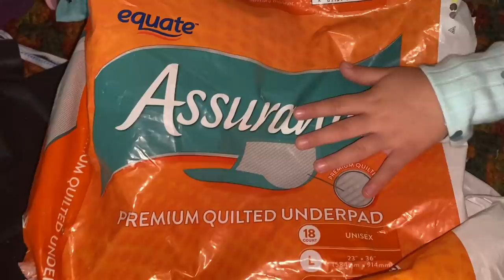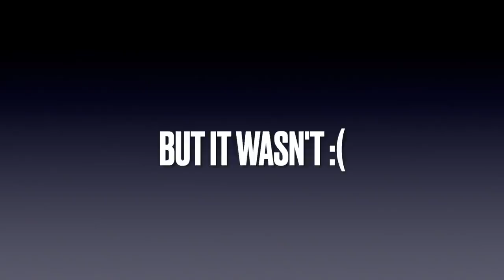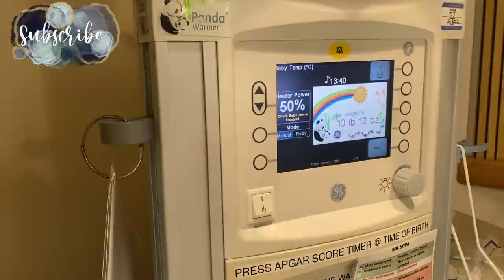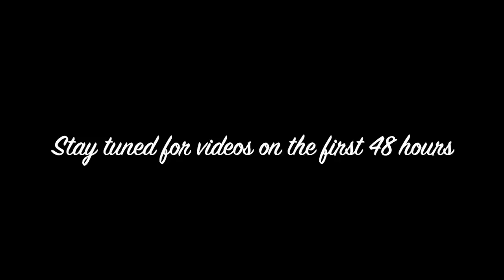Let's Have A Baby! | WELCOME BABY JACK | Labor & Delivery VLOG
Baby Jack has finally arrived and we are in love. Follow along as I share how my labor and delivery went and hear the funny reactions to Jack's size at the end!

About Us:

Our channel, Limabean Living, covers:
-SAHM Life
-Cooking & Baking
-Encouraging mathematical development in children
-Cleaning
-Car Maintenance
-Smart Home Devices
-DIYs
-Frugal Living